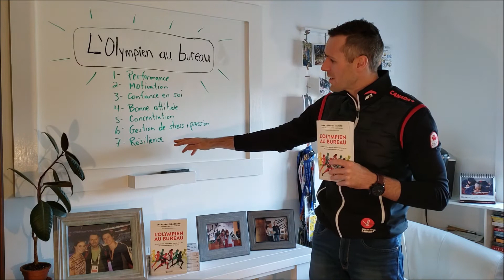L'olympien au bureau - Jean François Ménard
Jean François Ménard raconte son parcours professionnel et explique comment il en est venu à écrire son premier livre "L'olympien au bureau"